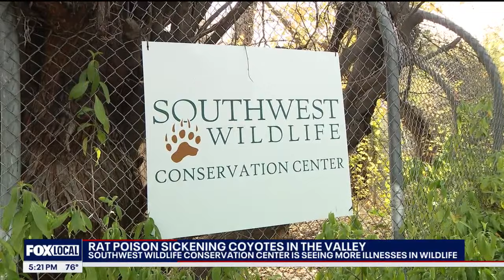Rodent poison harming Phoenix area coyotes, group says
Officials with the Southwest Wildlife Conservation Center are sounding the alarm, as coyotes in the Phoenix area are getting sick because of poison. FOX 10's Lindsey Ragas reports.